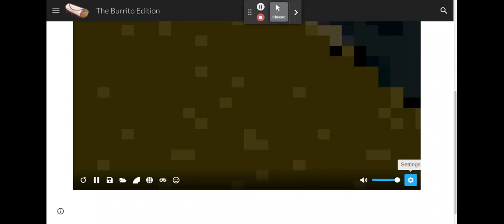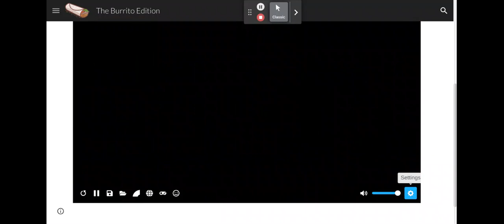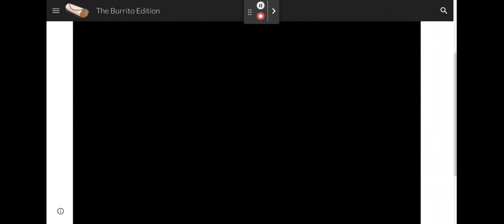Mario World Part 3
This video is about Mario World Part 3 see my part 1 if you haven´t seen it yet go check it out!